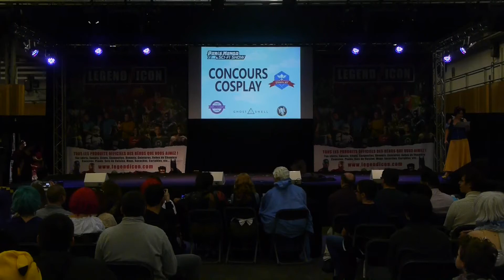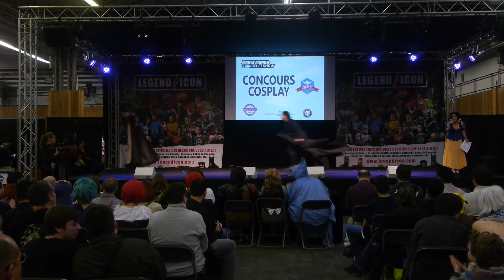Paris Manga 23 - Cosplay Samedi - 07 - Red Sonja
Remerciements:
* aux cosplayeurs.
* au public.